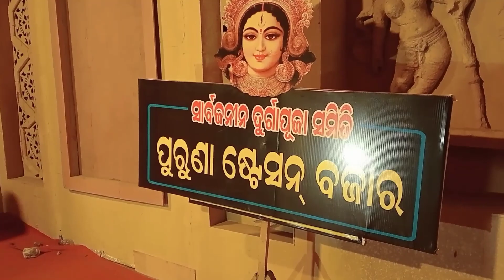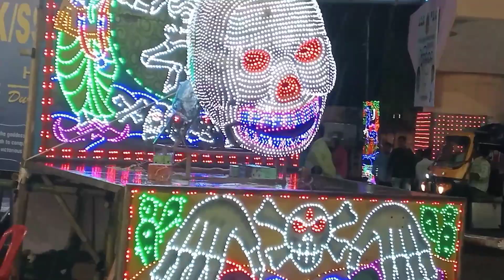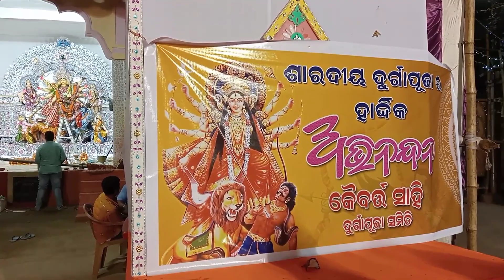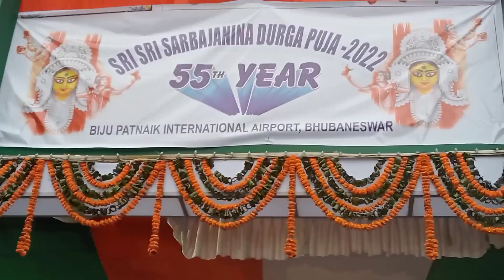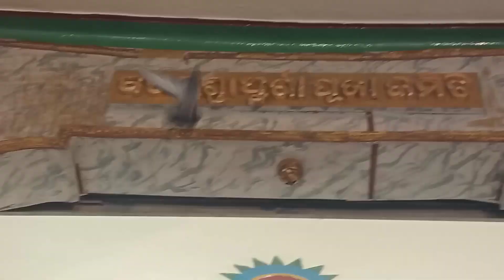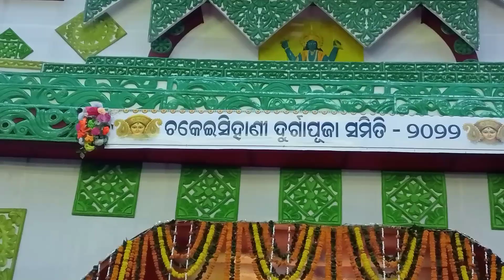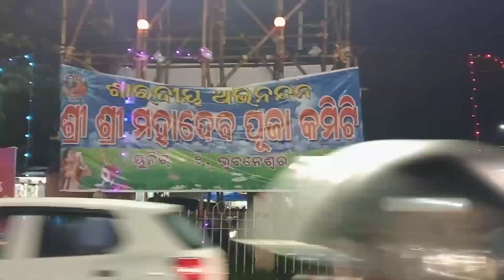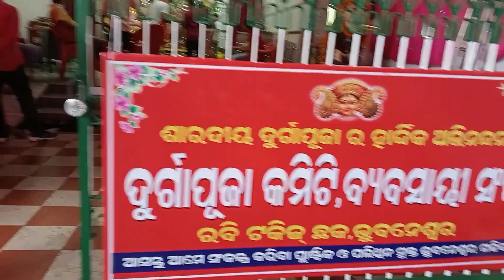ଭୁବନେଶ୍ୱରର ସବୁ ମେଢ଼, ରାତି ୨ରେ ମାଁଙ୍କ ଦର୍ଶନ// Bhubaneswar ra famous Durga Puja //Odia vlog//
ଭୁବନେଶ୍ୱରର ସବୁ ମେଢ଼, ରାତି ୨ରେ ମାଁଙ୍କ ଦର୍ଶନ // Bhubaneswar ra Sabu medha , Rati 2 re Maanka darsan// Bhubaneswar ra famous Durga Puja 2022// debaraj life vision